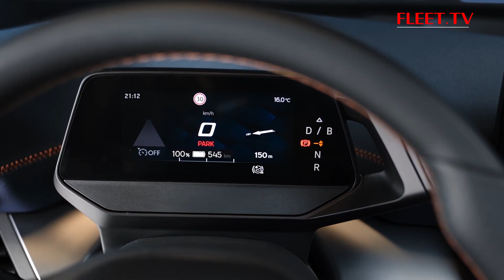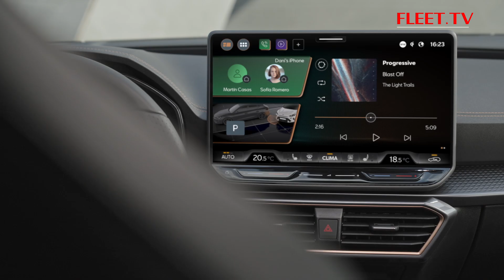192 Cupra Interview FR